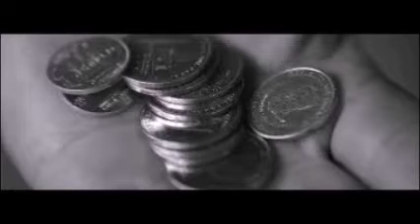"Al Despertar" Gèrson inèditaspacimusic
canciòn original , letra y mùsica de Pacimusic..en la voz de Gèrson...inconfundible.